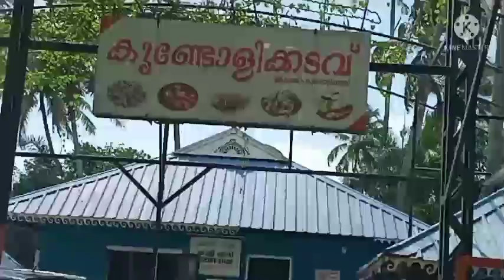തൃശ്ശൂർ ആലപ്പാട് പുള്ള് ഭാഗത്തുള്ള കുണ്ടോളിക്കടവ് കള്ള് ഷാപ്പിൻറെ വിശേഷങ്ങൾ കാണാം....